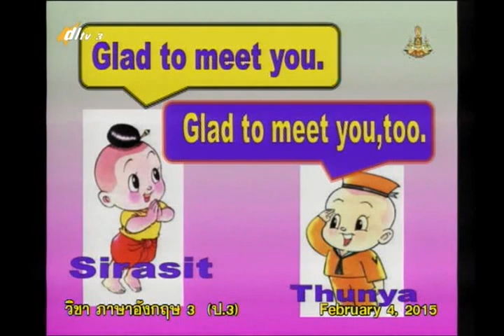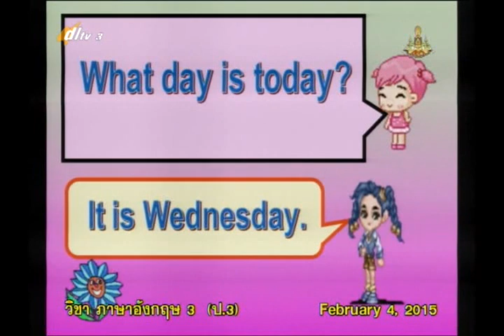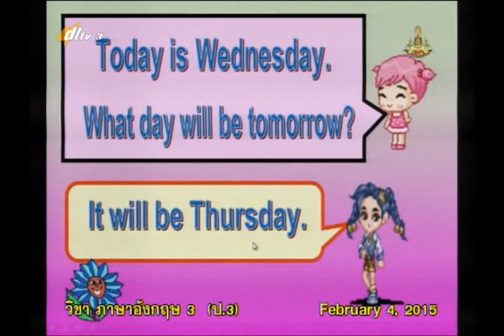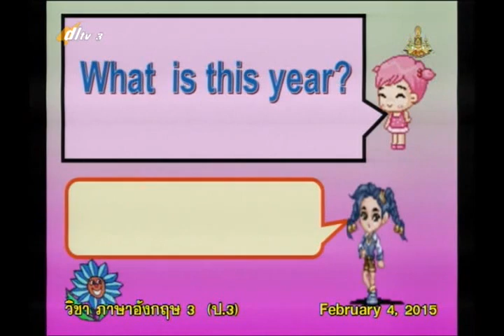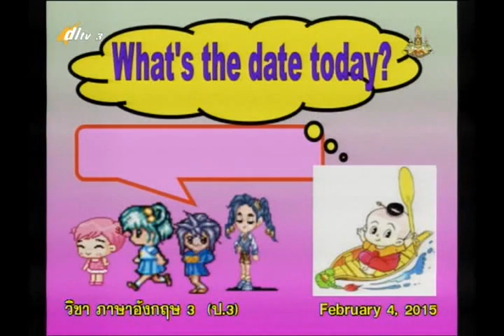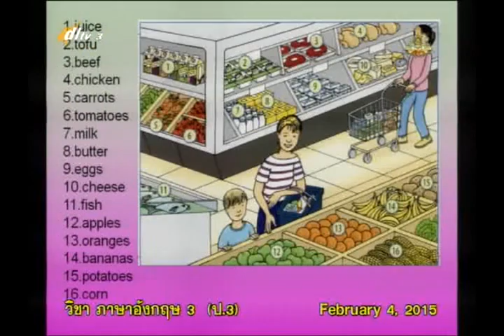021B+3040258+อ+Shopping in thailand+engp3+dl57t2